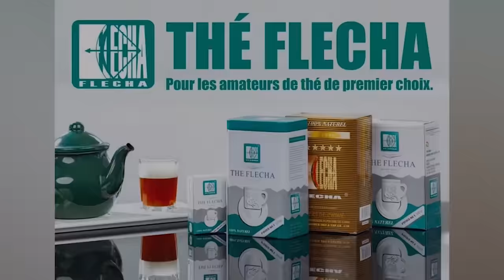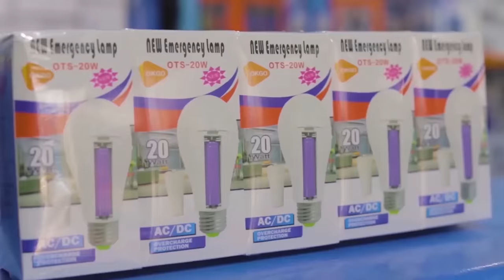Zou et Khalifa sur RHHM Buzz - mardi 15 Aout 2023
Invités : Zou et Khalifa
Émission : RHHM Buzz
Présentateurs/présentatrices : H
Animateurs/Animatrices : Paracétamol
Réalisation, montage et production : RHHM Productions